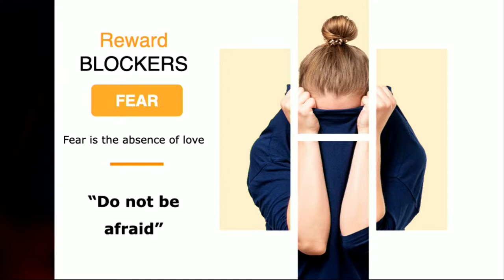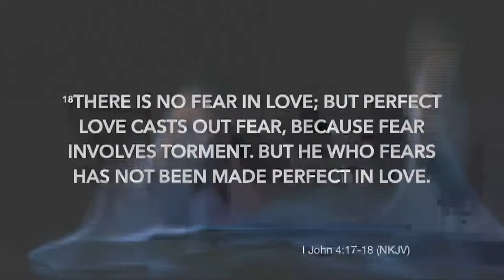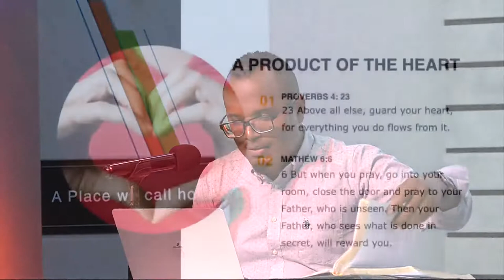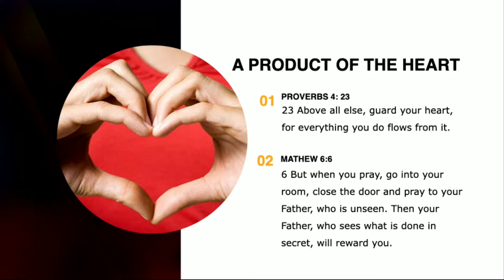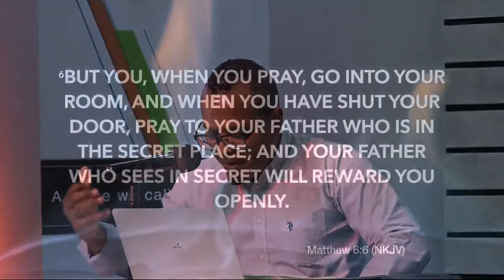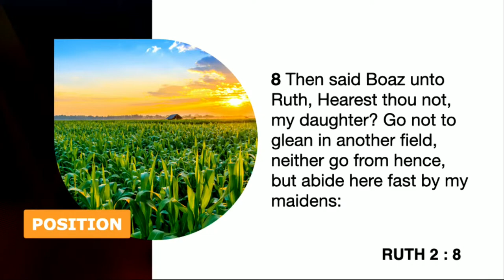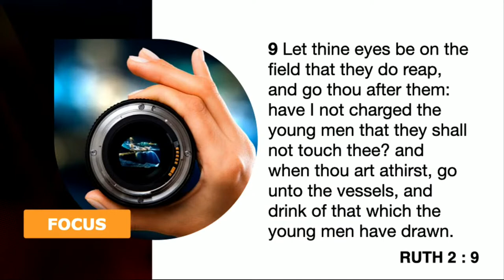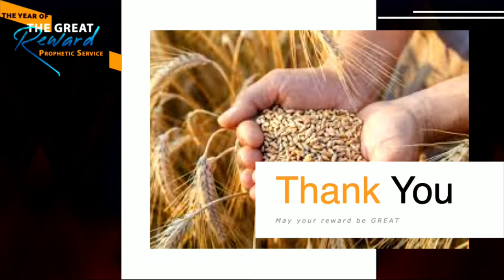Masterclass | The year of the great reward | Andy America